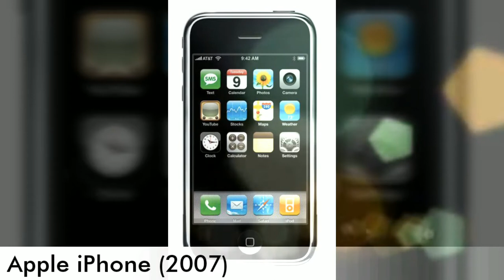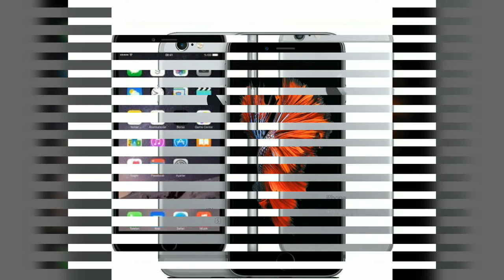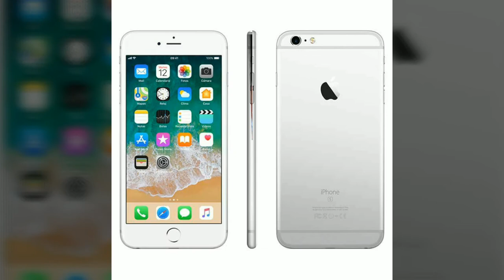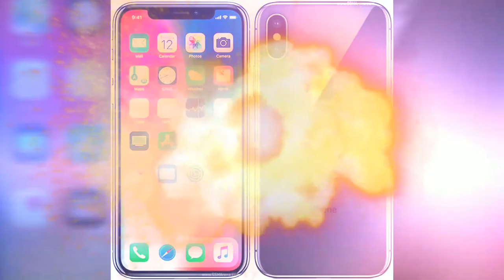Evolución del iPhone en la historia de Apple | 2007-2018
Con este video podrás conocer todos los móviles de la historia del iPhone, desde el 2007 hasta el 2018. Apple es una marca que desde hace tiempo se dedica a hacer ordenadores y otros dispositivos, pero en 2007, presentó el iPhone, un smartphone que supuso una revolución en los móviles y que dio los estándares que conocemos hasta el día de hoy. El iPhone continua evolucionando con su sistema operativo iOS (También utilizado en el iPod Touch y en los iPad) y aunque sus smartphones no cambien tanto con el tiempo en cuanto a diseño, se puede apreciar desde el iPhone hasta los ultimos iPhone XS, iPhone XS Max y iPhone XR el camino de la compañía. Espero que os guste.

• Track Info:
• Title: Discolored by ZAYFALL
• Genre and Mood: Dance & Electronic · Bright